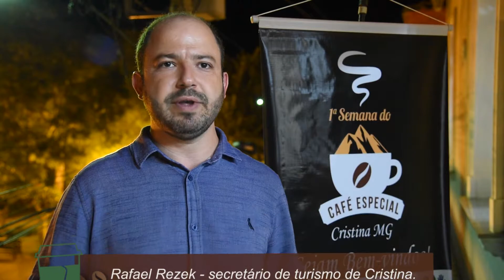1ª semana do Café Especial em Cristina, MG